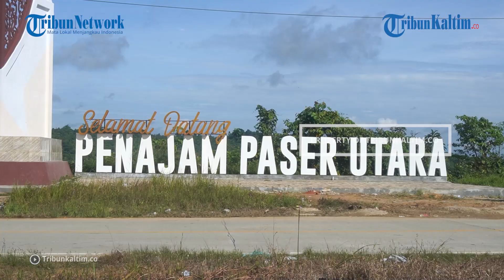Luasnya 50 Ha, Training Center Timnas Indonesia di IKN Nusantara Terbaik di Asia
Ketua Persatuan Sepak Bola Seluruh Indonesia ( PSSI) Mochamad Iriawan alias Iwan Bule mengatakan, PSSI menyiapkan lahan seluas 50 hektare untuk pusat pelatihan Timnas Indonesia di Ibu Kota Nusantara atau IKN Nusantara di Penajam Paser Utara, Kalimantan Timur.

Selain tempat pemusatan latihan, nantinya di lahan tersebut akan dibangun fasilitas penunjang lainnya yang terpusat untuk kemajuan sepak bola Indonesia.

"Semua fasilitas terbaik untuk perkembangan sepak bola Indonesia akan dibangun di lokasi Training Centre ini.

Editor: Rio